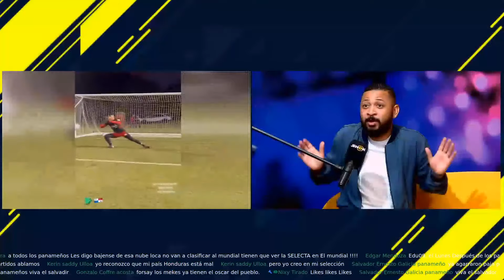NICARAGUA GUATEMALA HONDURAS COSTA RICA ¿CUÁL ES EL MEJOR RIVAL PARA PANAMÁ? | LIGA DE NACIONES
Noticias de Panamá, Guatemala, Costa Rica, Honduras, Nicaragua, El Salvador